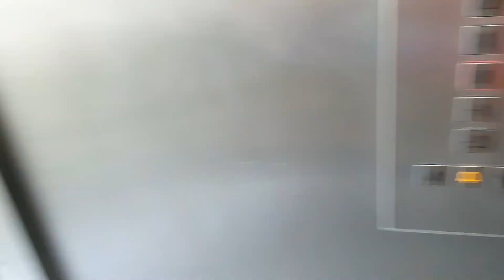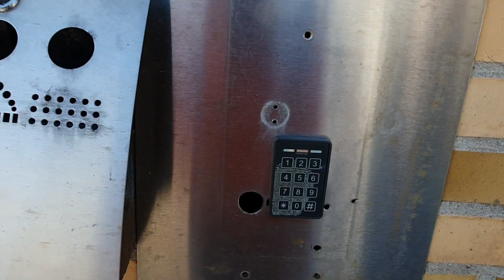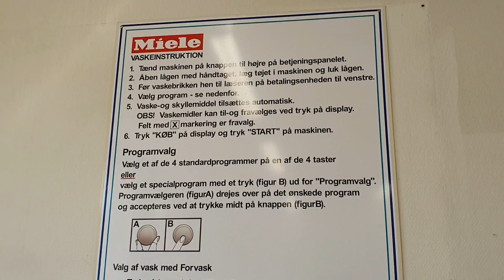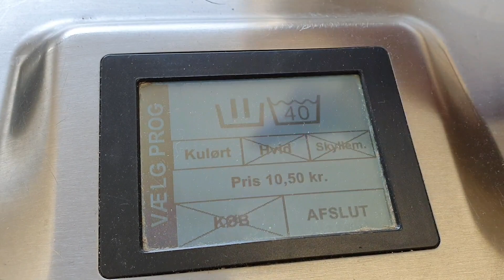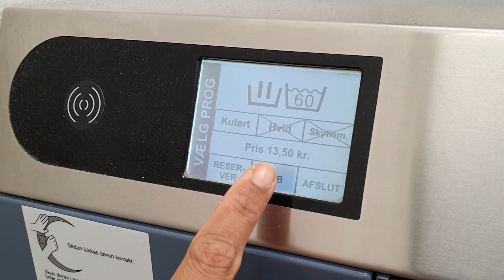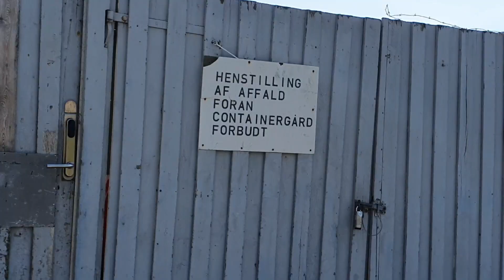ఒక్క రోజు లో ఎన్ని బట్టలు washing వేసామో🙏|unexpected visit to my friend house🤩|telugu vlogs#denmark